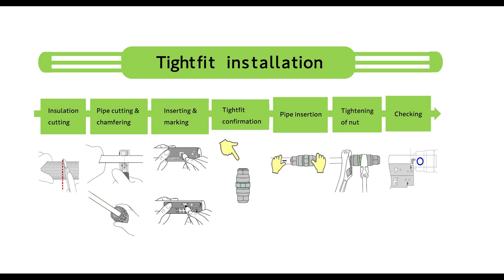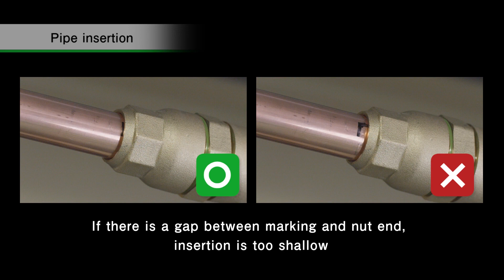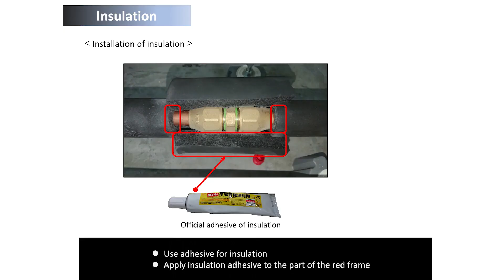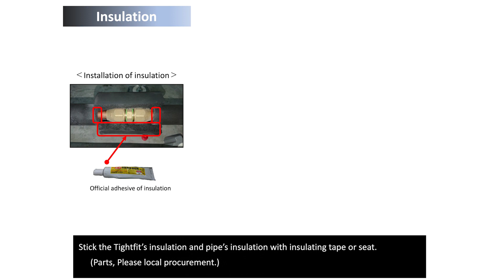Daikin Tightfit (Gas Tight Joint II/ DGT II) Installation Guide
New version of Daikin DGT - Tightfit (2023)
Tightfit is Daikin’s Fireless Copper Connection Solution Designed for most HVAC system and compatible with most Air-Conditioning installations.

It is a Mechanical Connector Innovation set to replace traditional brazing solutions to provide a Safer, Reliable and Faster installation.